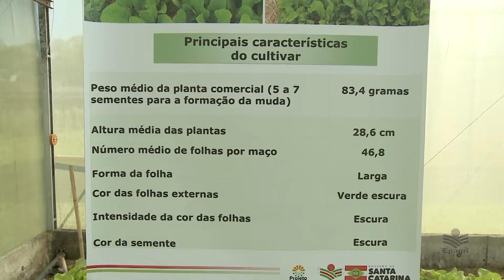SCS 382 Simone: novo cultivar de rúcula da Epagri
Novo cultivar de rúcula! Epagri apresenta a variedade SCS 382 Simone com excelentes características produtivas e comerciais. O material apresenta alta produtividade, folhas largas, sabor acentuado e é recomendado para o sistema orgânico de produção. Confira a apresentação do pesquisador da Epagri de Itajaí.